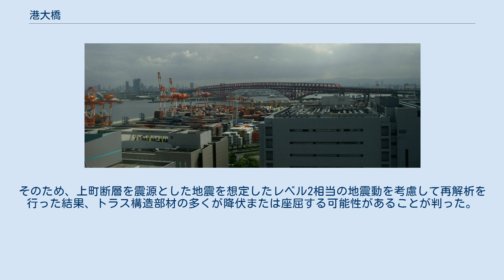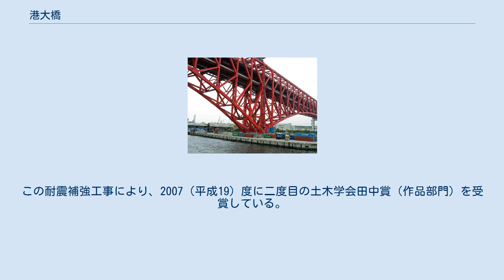港大橋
港大橋（みなとおおはし）は、大阪府大阪市港区海岸通3丁目と住之江区南港東9丁目を結ぶ全長980mのトラス橋である。
トラス橋としての中央径間510mは日本最長で、世界第3位の長さである。
 1974年より阪神高速道路として供用されている。
上下2層のダブルデッキになっており、上層が4号湾岸線および16号大阪港線、下層が5号湾岸線となっている。
港区側の第1突堤前交差点付近から七条通に沿って伸び、住之江区側の南港東7北交差点付近に至る。
 橋梁自体は大阪港の築港と南港（咲洲）を最短で結ぶものであるが、最寄り出入口の天保山 - 南港北間では約2.5kmとなるため、大阪港咲洲トンネル（約2.2km）と大差はない。
 かつて港大橋を経由する大阪市営バスの路線（以前の44号系統及び支線17号系統）が設定されていた。
 橋脚 世界最大級の3径間ゲルバートラス橋（橋長980 m、 側径間235 m＋中央径間510 m＋側径間235 m）であり、前述の通り、上下2層のダブルデッキになっている。
橋梁は赤色に塗装されている。
 橋下を大型コンテナ船（4万トン級）が航行できるよう、海面から桁下まで50 m以上確保されている。
支点上の主構高は68.5 mである。
 建設にあたり、FEM解析を行ったり、強風による影響を確認するため模型による風洞実験が行われた。
鋼材は全体で約35,000トン使用されたが、上部工断面をコンパクト化するため約5,000トンの超高張力鋼が採用された。
当時の最新の技術が駆使されたことにより、1974（昭和49）年度の土木学会田中賞（作品部門）を受賞している。
 港大橋の耐震設計は修正震度法が採用されており、長期間使用されることを考慮した経済的な設計となっていた。
「道路橋示方書 V 耐震設計編」が出版される1980年（昭和55年）以前のものであり、想定された地震動の最大加速度は250 Galだった。
 1995年（平成7年）の兵庫県南部地震による影響で港大橋も耐震連結装置などに損傷が発生した。
そのため、上町断層を震源とした地震を想定したレベル2相当の地震動を考慮して再解析を行った結果、トラス構造部材の多くが降伏または座屈する可能性があることが判った。
そのため、耐震補強工事が行われた。
設計にあたり、従来の耐震補強設計とは異なり、免震・制振技術を採り入れ、トラスの断面力低減・降伏部材数減少を目的とした考えとした。
なお、コストについては従来の耐震補強設計とした場合の約2/3で済んだとされている。
この耐震補強工事により、2007（平成19）度に二度目の土木学会田中賞（作品部門）を受賞している。
 港大橋周辺の様子